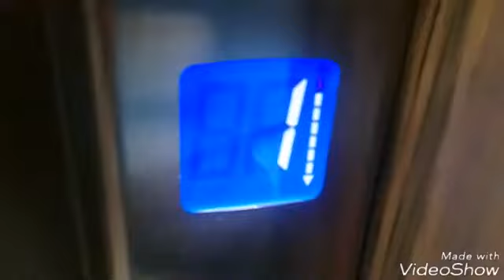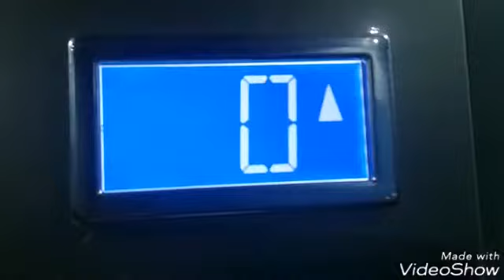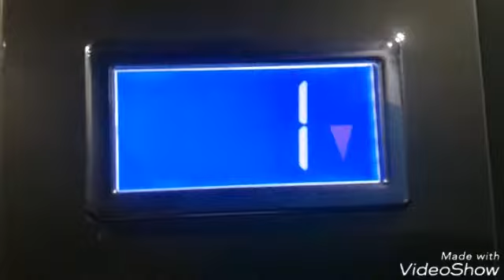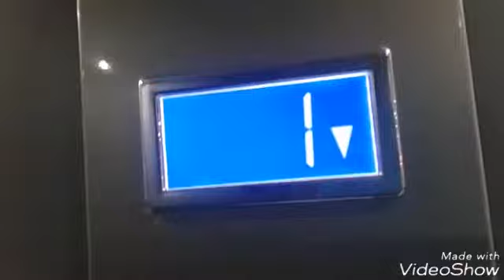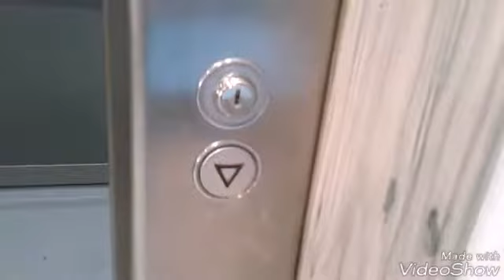Slow Curti 🇮🇹 Lift at McDonald's, Inshes Retail Park, Inshes Road, Inverness